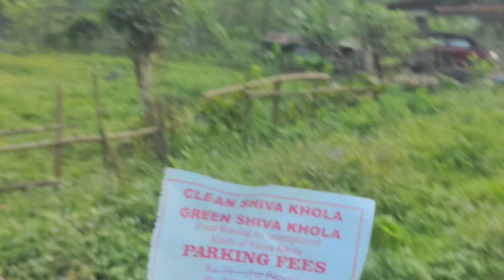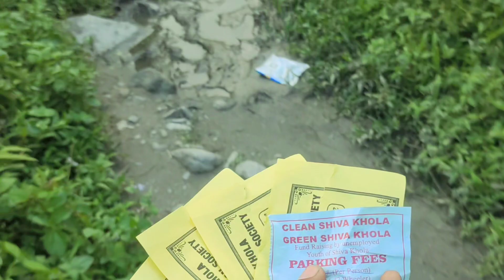Katihar tour Siliguri Shiv kola Jharna Siliguri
Siliguri

दार्जिलिंग का नाम सुनते ही दिमाग में दूर-दूर तक फैले हरे-भरे चाय के बागान आने लगते हैं। हिमालय पर्वत तलहटी में बसा बेहद खूबसूरत हिल स्टेशन है दार्जिलिंग। जहां घूमने का सपना पर्यटक जरूर देखते हैं। सिर्फ देश ही नहीं बल्कि विदेशी सैलानियों को भी दार्जलिंग अपनी ओर खींचता है। भरपूर प्राकृतिक सुंदरता और मनमोहक दृश्य, शानदार वास्तुकला और सांस्कृतिक विरासत लिए दार्जलिंग खूबसूरत हिल स्टेशन है। अगर आपने अभी तक दार्जिलिंग नहीं देखा है तो एक बार घूमने का प्लान जरूर बना लें। आज हम आपको दार्जिलिंग में घूमने वाली खास जगहों के बारे में बता रहे हैं। जानिए आप कहां-कहां घूम सकते हैं।